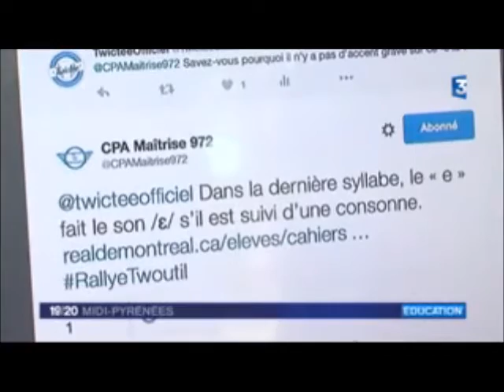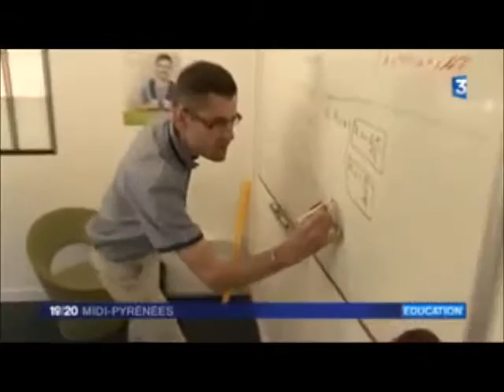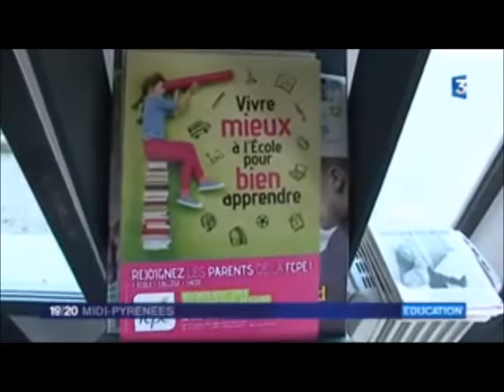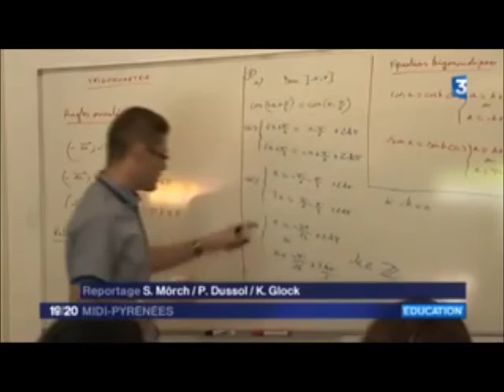Ludovia 2016 JT France3 Midi Pyrénées